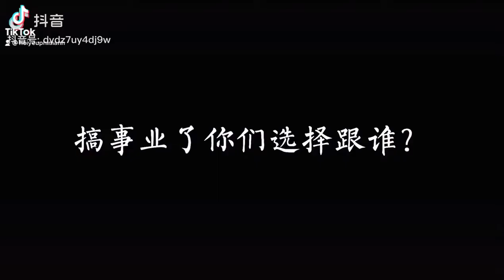Bạn chọn theo team anh nào? 😍😍